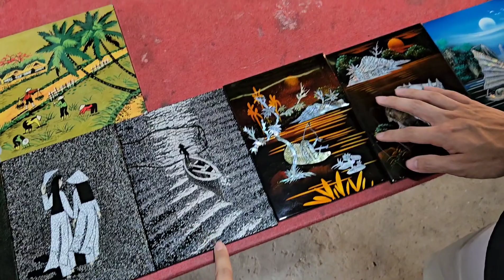【日韓カップル】ベトナム二日目